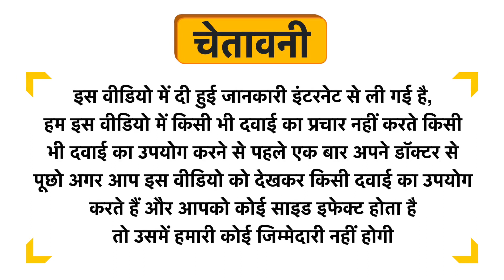Homeonest Senseon Tablet Uses in Hindi | Side Effects | Dose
Homeonest Senseon Tablet Uses in Hindi | Benefits | Side Effects | Dose